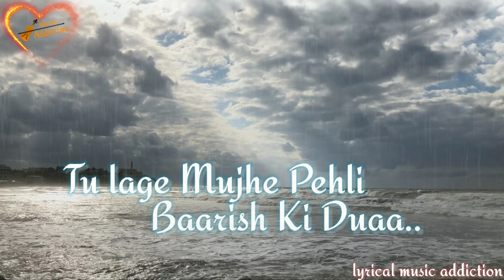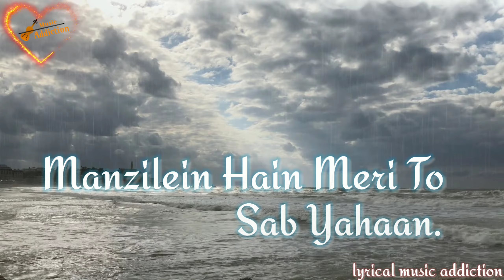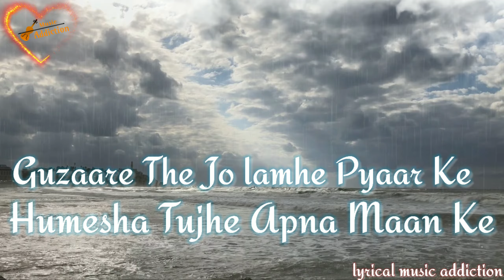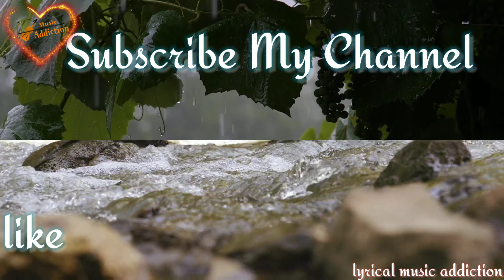Kabhi Jo Baadal Barse Lyrical Video Full Song | Jackpot | ARIJIT SINGH | Surrounding Sound Effects..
" KABHI JO BAADAL BARSE - Jackpot " Song Details"
Song        :KABHI JO BAADAL BARSE
Movie       :Jackpot
Singer      :ARIJIT SINGH
Lyrics      :TURAZ, AZEEM SHIRAZI
Video Editor And Sound Effects: Ikhlas Ansari

~~~Presenting the Lyrical Video On " KABHI JO BAADAL BARSE - Jackpot "~~~